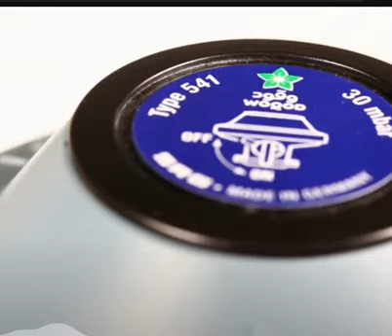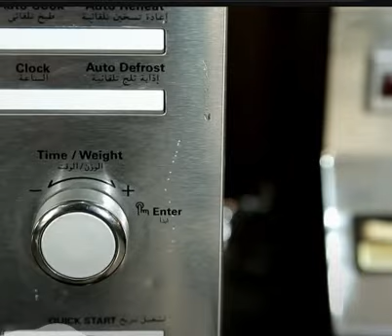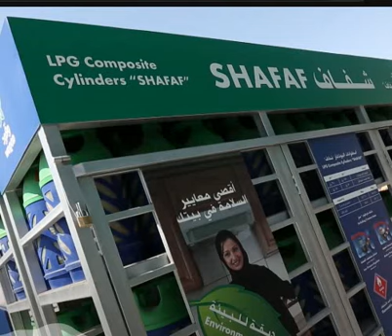Safe Settings Of Gas Cylinder | In Hindi & Urdu